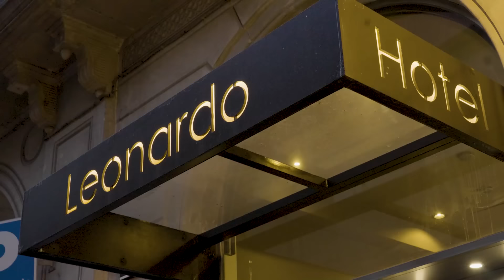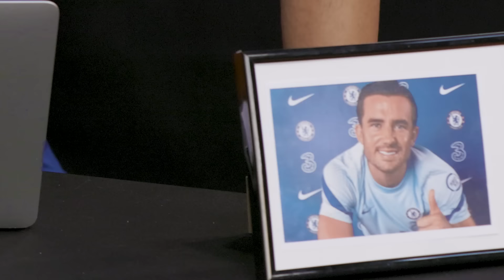Havertz, Fofana and Loftus-Cheek take on the role of travel agents for Yani's trip to Barcelona 😅✈️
Shuffleboard Destinations sees Chelsea FC stars Kai Havertz, Wesley Fofana and Ruben Loftus-Cheek battle it out on the shuffleboard table, with the winner of each game getting to book an activity on behalf of Yani for his trip to Barcelona with trivago.

From bungee jumping 😱 to tango dancing 🕺 the players give Yani an action-packed 48 hours in Barcelona.